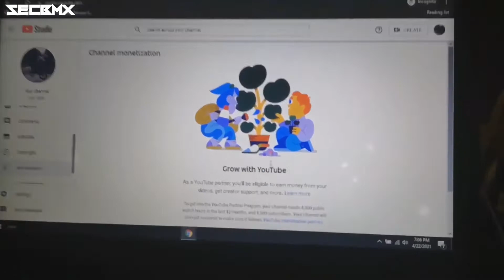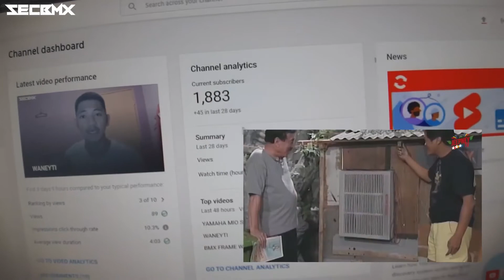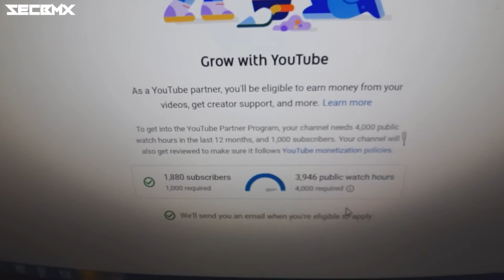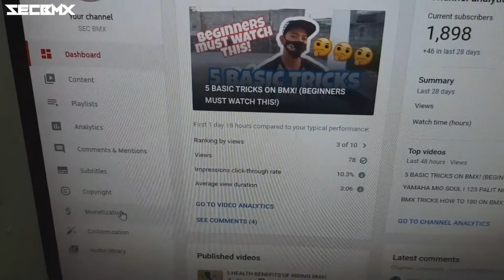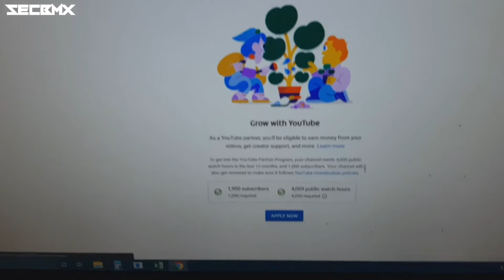1K & 4K MILESTONE!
this video is for us mga homies dahil kung hindi dahil sa inyo hindi natin mararating ito at maraming salamat sa solid na suporta mula umpisa at patuloy tayong lalago at lalakas mga homies! Maraming Salamat din Ama sa mga pagpapala na binigay nyo sa amin. As always keep shredding and ride safe, stay safe mga homies this is secbmx To God be the Glory, Peace out!